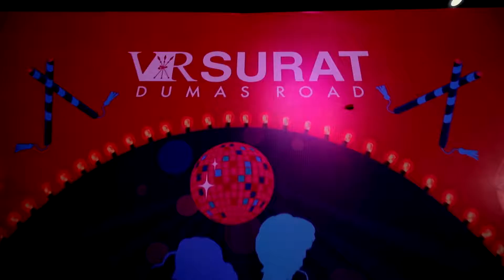Glam Garba, 10th - 19th October 2018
The sixth edition of Glam Garba; ‘Ab Rangon Ka Raas Hoga Aur Bhi Khaas’ dedicated each day to the colour associated with each of the nine nights of Navratri. The amphitheatre at the Centre was brimming with happy Suratis dancing to the tunes of Deep Orchestra and reveling in joy.